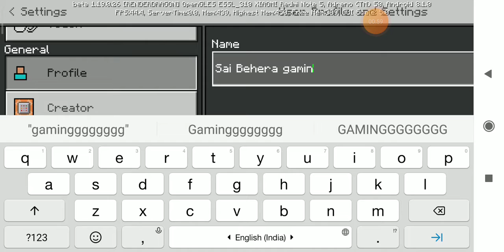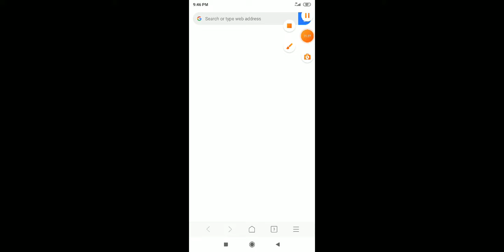My first survival world😘😘😘